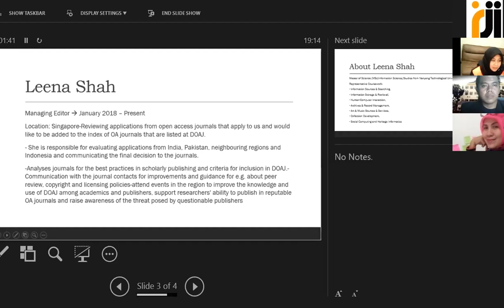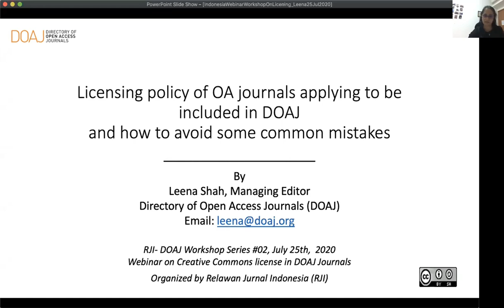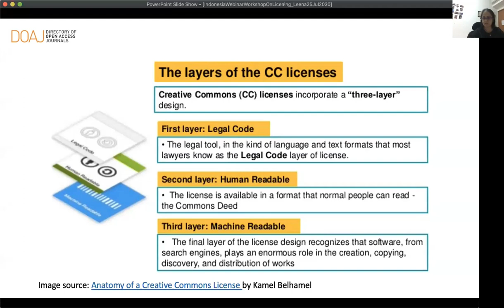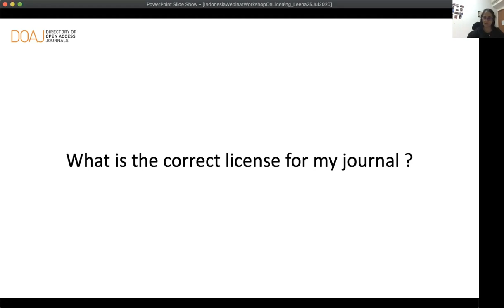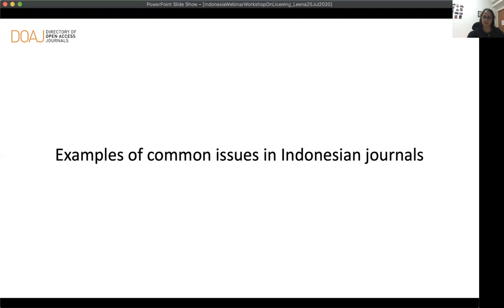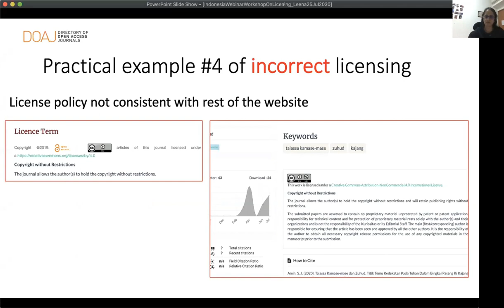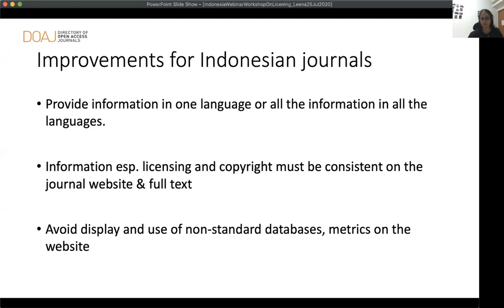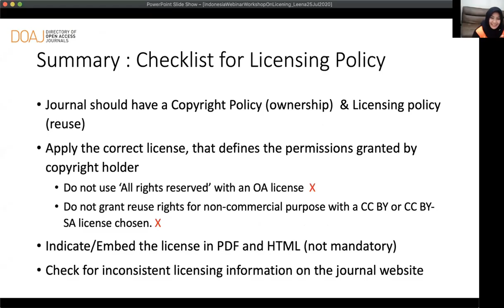RJI - DOAJ Workshop Series #02 "Creative Commons License in DOAJ journals"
Workshop RJI-DOAJ Series #2 kali ini mengusung tema Creative Commons License in DOAJ journals. Narasumber pada series #2 kali ini adalah Managing Editor DOAJ Leena Shah

Daftar isi :
1. Leena Shah (Managing Editor DOAJ) :  Creative Commons License in DOAJ journals (0:7:13 - 0:29:56)

Wokshop ini dilaksanakan pada :
Hari, Tanggal : Sabtu, 25 Juli 2020

Acara webinar ini dibawakan oleh Zulidyana D Rusnalasari sebagai Moderator